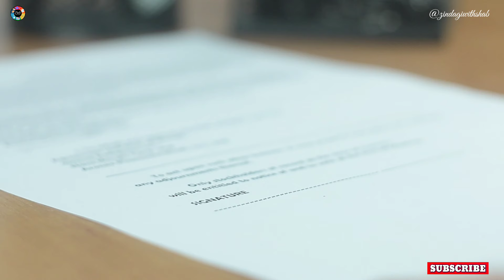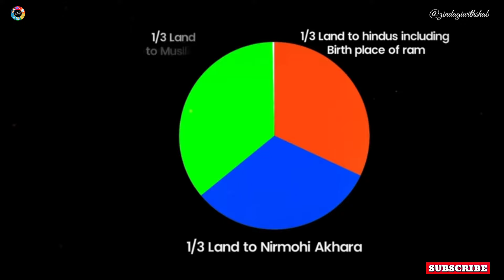Ram Mandir Ayodhya - 500 साल की कहानी / Full Story - Documentary 🛕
Discover the captivating tale of the Ram Mandir in Ayodhya, a story that spans over 500 years. In this enlightening documentary, we delve into the rich history and intricacies surrounding this iconic temple. Join us as we unravel the fascinating journey of its construction, destruction, and eventual restoration. This captivating documentary promises to take you on an immersive journey through time, allowing you to witness the evolution of this architectural marvel firsthand. Don't miss out on this incredible opportunity to explore the full story of Ram Mandir Ayodhya - a testament to India's rich heritage and spiritual legacy.

Ram Mandir
Ram Mandir controversy
PM Modi
Babri Masjid
Ram Mandir pran pratishtha
Ayodhya verdict
Ram Mandir India
Uttar Pradesh
Ram Janmabhoomi
Ram Mandir conflict
Full story of Ram Mandir
Babar - Mughal sultanate
Ayodhya
Morden history
In hindi
Current news
Documentary
UPSC
India

            🧐 Knowledge With SHAB 🧐